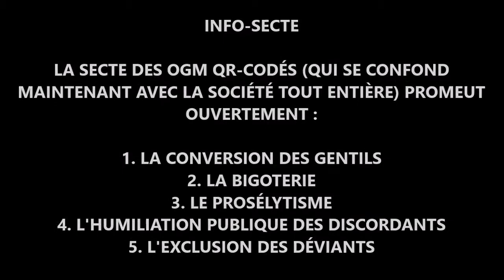La secte des OGM QR-codés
Il n'y a qu'aux États-Unis qu'une telle dérive évangélico-sanitaire peut advenir.
Courriel :